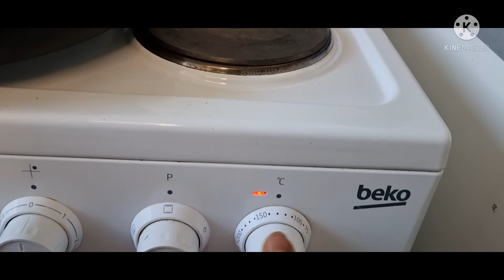ነጭ ፋሶልያ የፆም /White Beans.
ነጩን ፍሶልያ ካሮት ቀይ ሽኩርት የወይራ ዘይት  ኦሪጋኖ ጥቁር ቅመም ኮሊያንደር ቅጠል ድል ቅጠል እና ታይም ቅጠል ጨዉ።